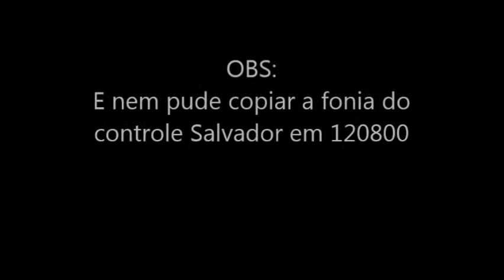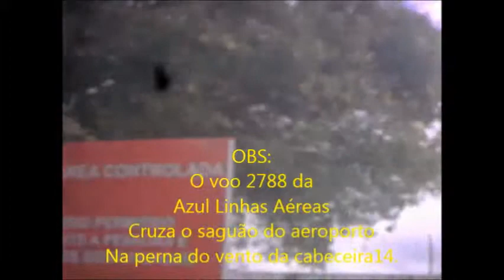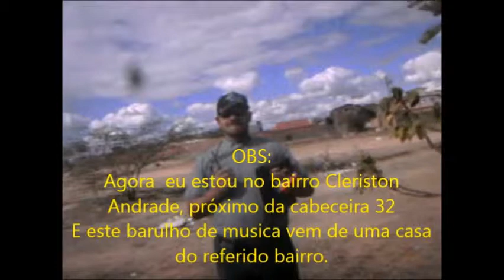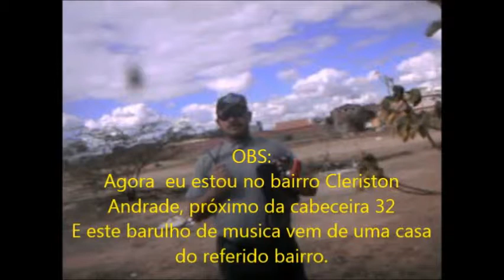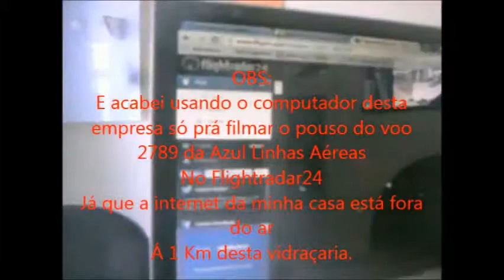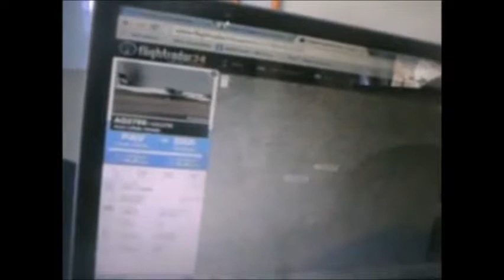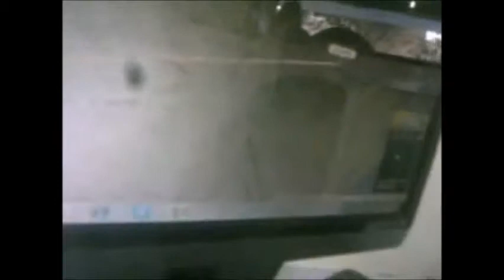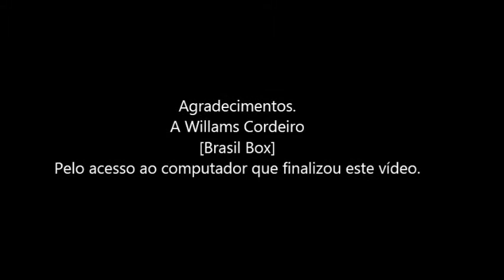Mais um voo da Azul Linhas Aéreas prá minha coleção em 07/11/2014